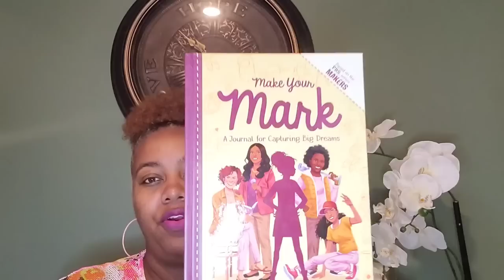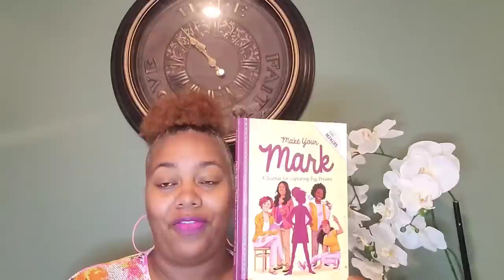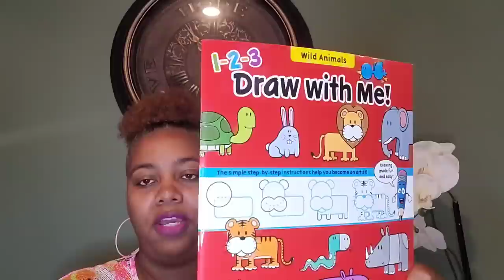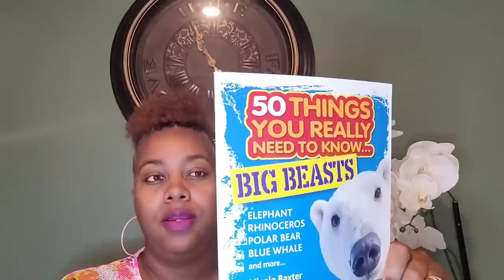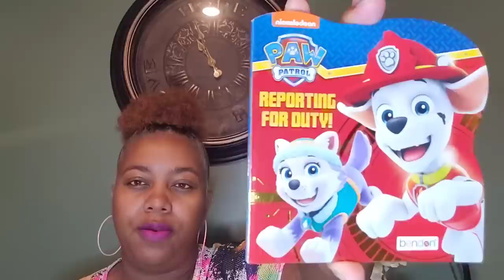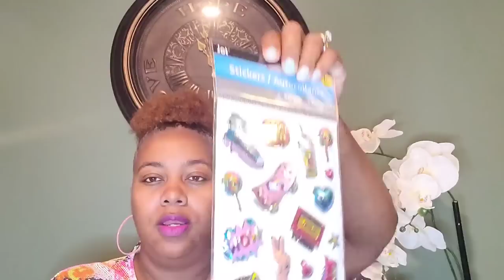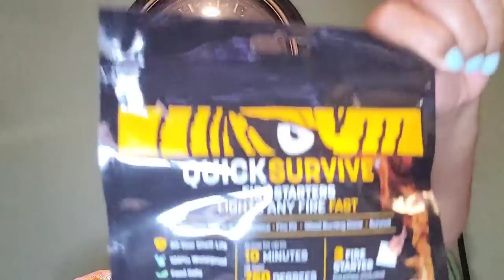HUGE DOLLAR TREE HAUL! NEW MAKE-UP GOODIES & MORE JUST DROPPED! 6-11-21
Welcome back everyone! Hope you enjoy this Dollar Tree video!